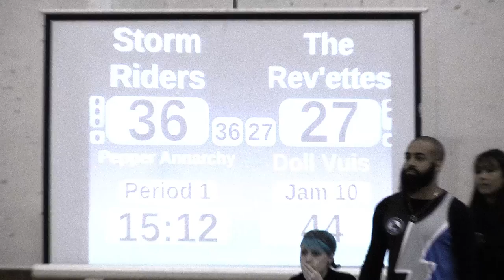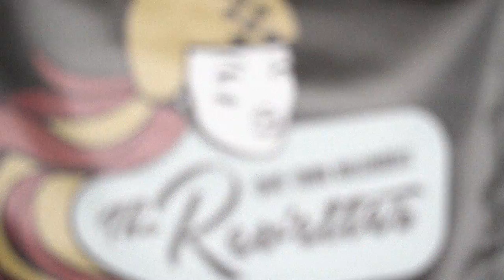These badass women are pioneering full-contact roller derby in South Africa